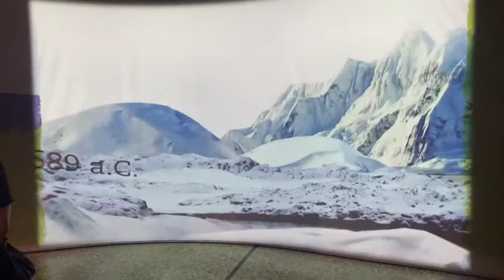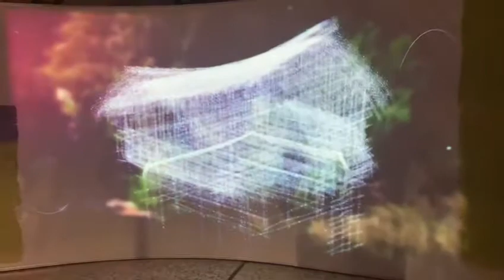Il Varesotto agli albori della storia: un ambiente in continua trasformazione